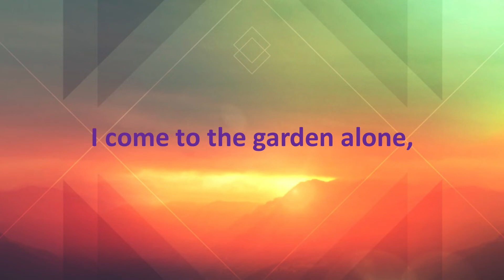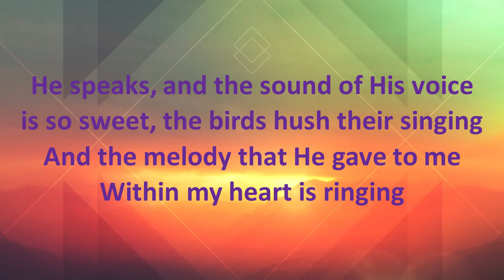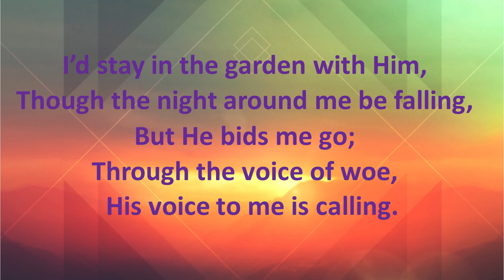I Come To The Garden Alone | English Song | Beloveds Church